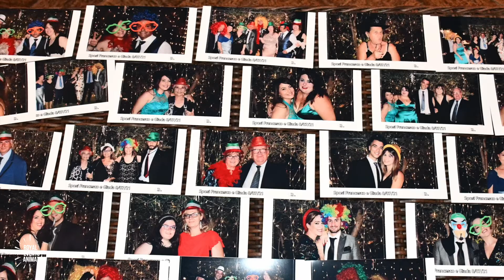Matrimonio Giada & Francesco Tenuta Calivello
Francesco e Giada hanno finalmente coronato il loro sogno d'amore. In una location elegante e romantica si sono affidati alla nostra professionalità per la Musica e l'intrattenimento, condividendo con noi tutte le emozioni più grandi che il matrimonio porta con sé. Noi della Royal Events Animation vo ringraziamo per averci scelto e vi auguriamo il meglio per tutti gli anni a venire.
art director Alessio Nisticò
foto & reportage Francesco